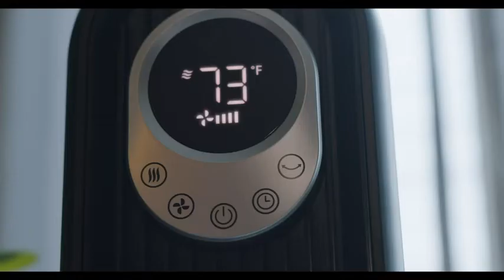Dreo Cruiser Pro T1 42" Tower Fan